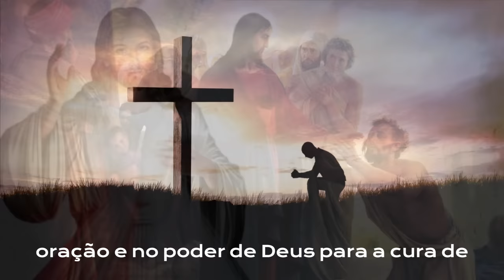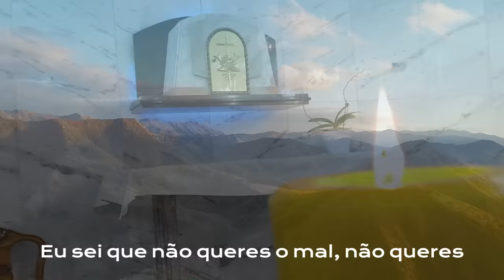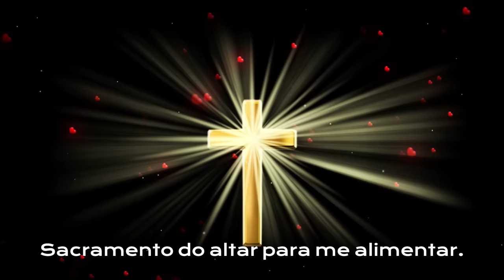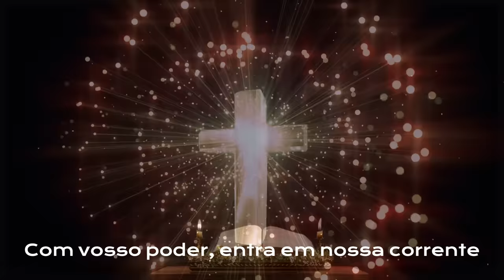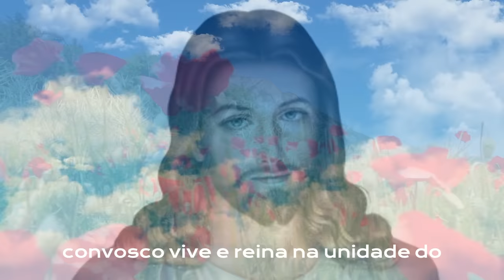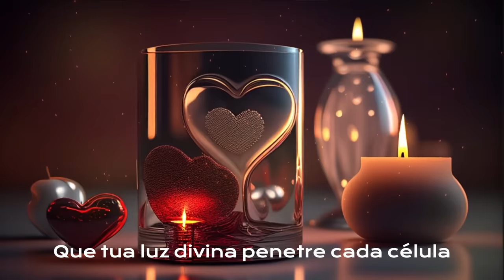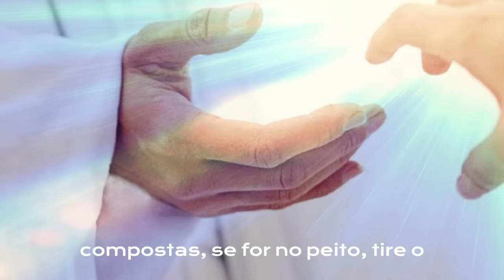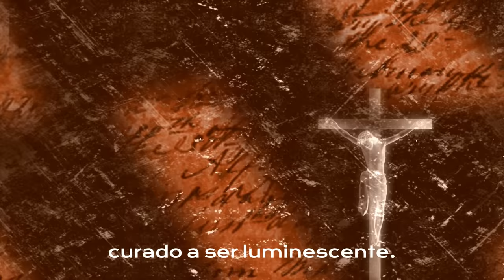REZA DE CURA PARA TODAS AS ENFERMIDADES DOENÇAS E ANGÚSTIAS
Neste vídeo, compartilhamos com você uma reza de cura antiga, poderosa e reconfortante, utilizada ao longo dos séculos para buscar a cura e restaurar a saúde física, mental e espiritual. Essa prática ancestral é um testemunho da sabedoria e da fé de nossos antepassados, e continua a tocar e transformar vidas até os dias de hoje.

Durante a reza, seremos envolvidos por palavras sagradas e intenções de cura, permitindo que a energia divina flua através de nós, aliviando o sofrimento e restaurando o equilíbrio interior. É um momento para refletir, se conectar com algo maior e encontrar forças para enfrentar desafios e doenças.

Você encontrará uma bela recitação da reza antiga para cura, acompanhada por imagens serenas e inspiradoras. A música suave e calmante cria um ambiente propício para a meditação e a contemplação. Sugerimos que assista a este vídeo em um lugar tranquilo, onde possa se concentrar plenamente na experiência.

Lembramos que a reza por si só não substitui o cuidado médico profissional, mas pode ser uma prática complementar para fortalecer a jornada de cura. Encorajamos você a adaptar essa reza às suas crenças e necessidades pessoais, encontrando conforto e esperança na sua própria jornada de recuperação.

Assista a este vídeo sempre que precisar de um momento de paz, inspiração e renovação. Compartilhe com aqueles que podem se beneficiar dessa poderosa reza de cura, espalhando amor e positividade ao redor do mundo.

🔻 ASSISTA TAMBÉM 🔻